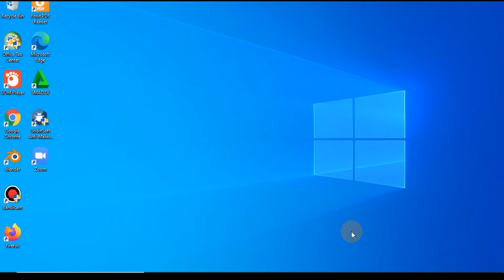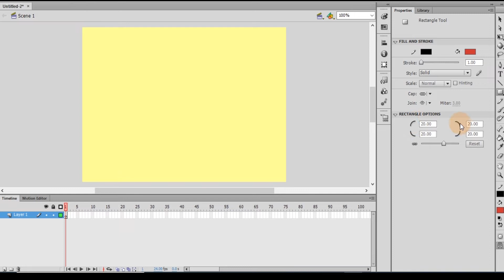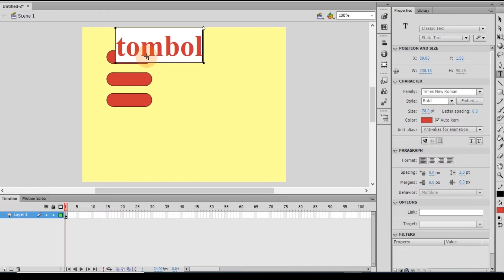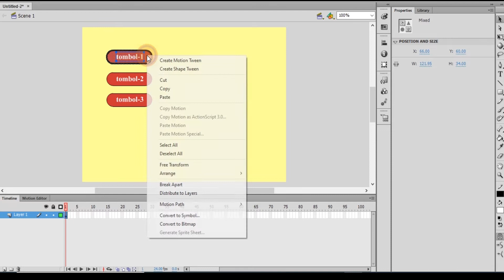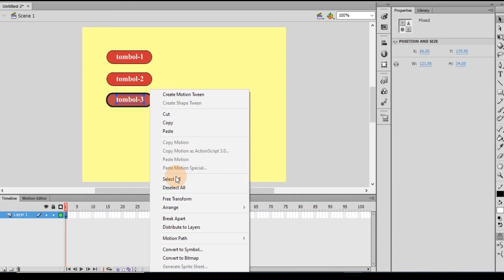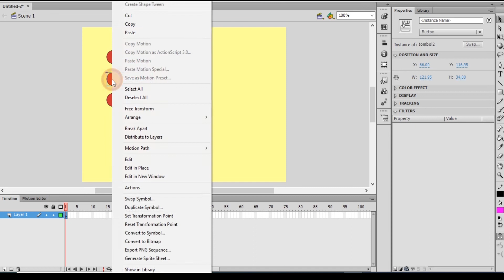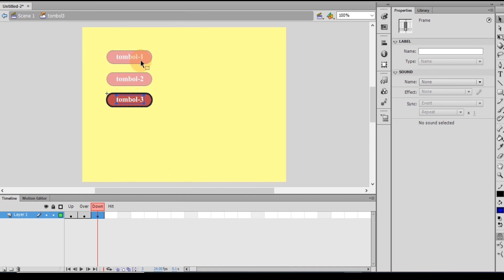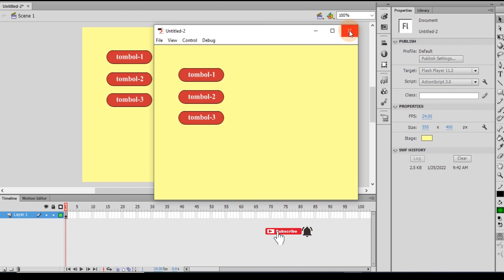Cara membuat tombol menu pada Adobe Flash CS6